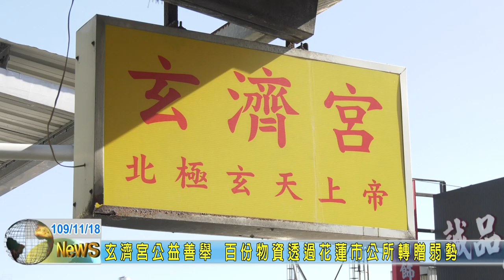20201118 12 玄濟宮公益善舉 百份物資透過花蓮市公所轉贈弱勢